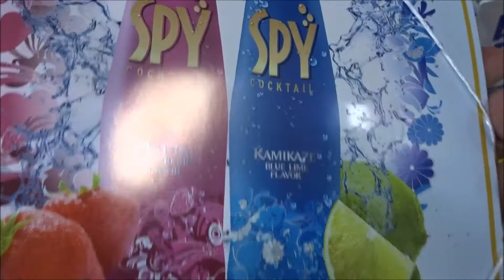ビッグコミックスペリオール 2018年 2/23 号 5号「響 ～小説家になる方法～」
ビッグコミックスペリオール 2018年 2/23 号「響　～小説家になる方法～」
【ニイタニ】
450万回再生突破
広島県内で動画が多いYOUTUBER(多分)
Hiroshima Prefecture
Itsukushima Shrine
 毎日投稿
広島youtuber
次世代 youtuber
１日10万回再生
１００万回以上再生されている動画、チャンネル